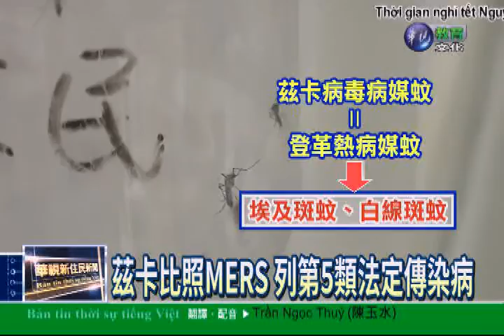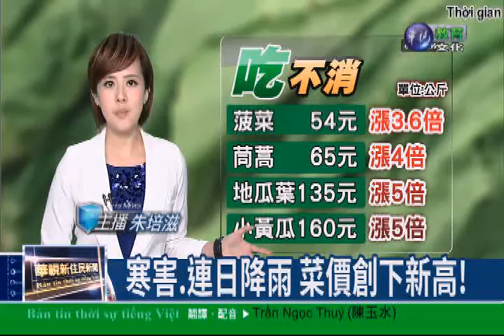20160203華視新住民新聞-越南語